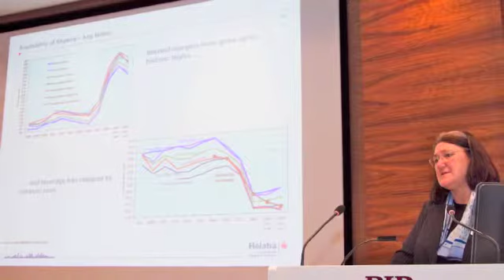APB Property Finance The Road to Recovery